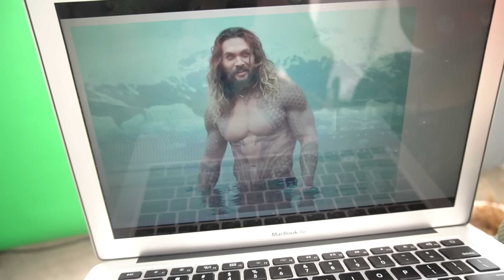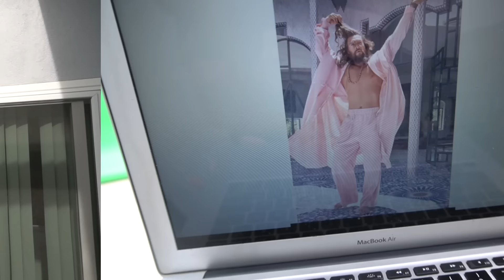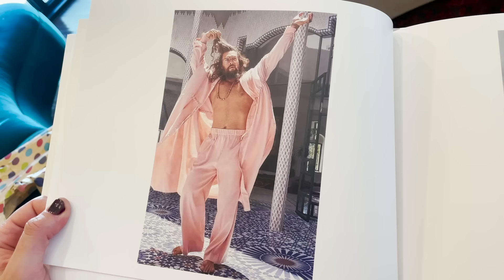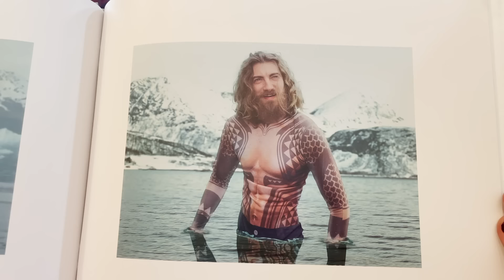Rhett Becomes Jason Momoa For His Wife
For Jessie's birthday, Rhett turns himself into Jason Momoa. RL #018

If you enjoyed this video, chances are you’ll love our weekly podcast, Ear Biscuits